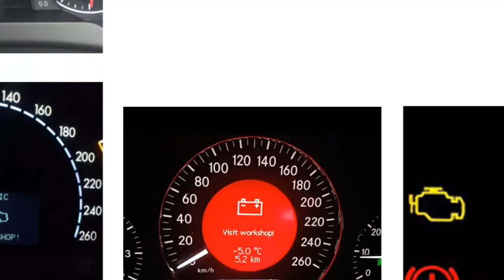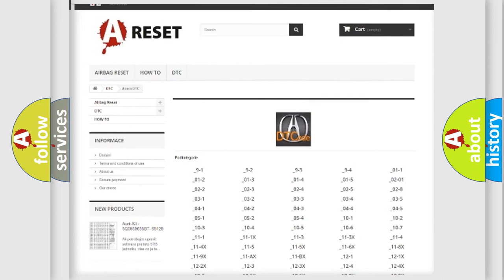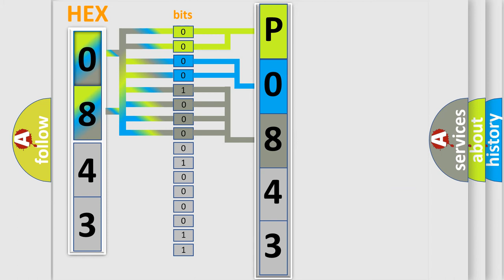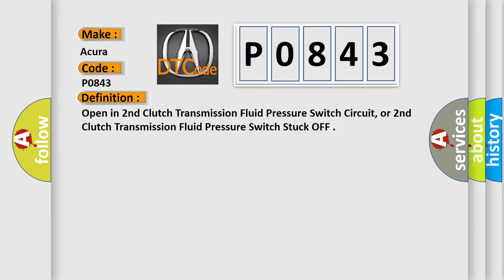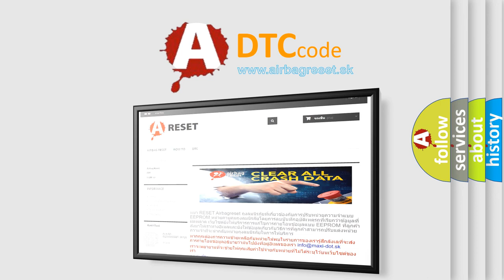DTC Acura P0843 Short Explanation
Make:
Acura
Code:
P0843
Definition:
Open in 2nd Clutch Transmission Fluid Pressure Switch Circuit, or 2nd Clutch Transmission Fluid Pressure Switch Stuck OFF
Description:
The input signal from the 2nd clutch transmission fluid pressure switch to the PCM is high when driving in 2nd gear. The execution time is continuous and the duration time is 2 seconds or more. NOTE: Before you troubleshoot, record all freeze data and any on-board snapshot.
Cause:
Faulty 2nd clutch transmission fluid pressure switch
Poor connections and loose terminals at the 2nd clutch transmission fluid pressure switch and the PCM.
"Open" circuit between PCM connector terminal and the 2nd clutch transmission fluid pressure switch
Faulty PCM